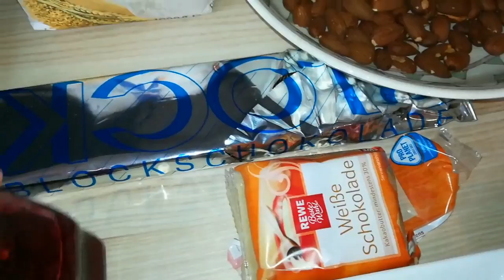طريقة عمل حلوة الزبدة(دواز اتاي) جد رائعة واقتصادية وكيفية صنع عدة أشكال من عجينة واحدة فقط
500 غ زبدة.تقريبا 1000غ طحين ناقص منه كأس صغير. 250 غ سكر. 2 صفار بيضة. 2 بياض بيضة. 1 كيس فانيليا. ليمونة(حامضة) مبشورة.
للتزيين شكلاط اسود. مربى مع جيلاتين أو كليكوز. سمسم (زنجلان). فول سوداني (كاوكاو) أو لوز. جوز هند(كوكو).